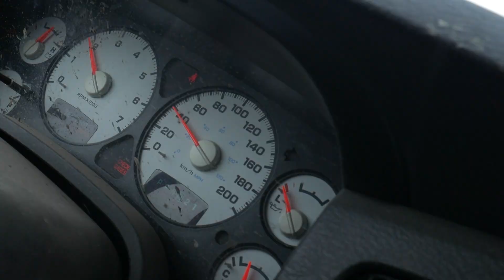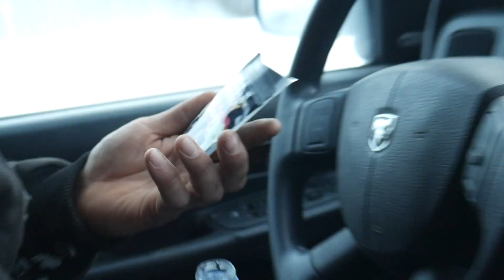MUDDING IN THE WINTER GONE WRONG!